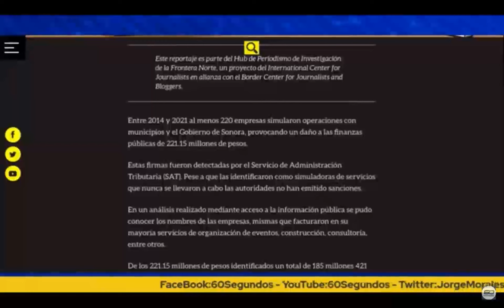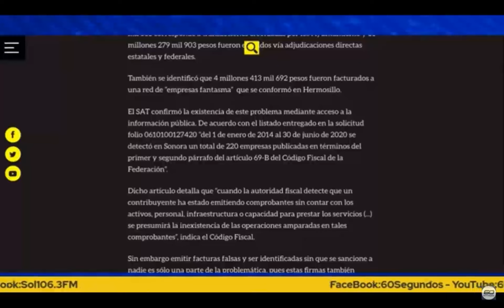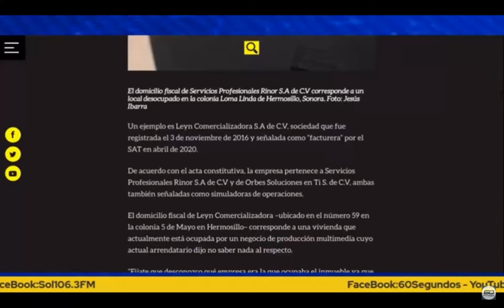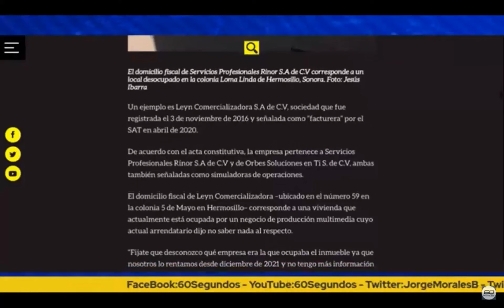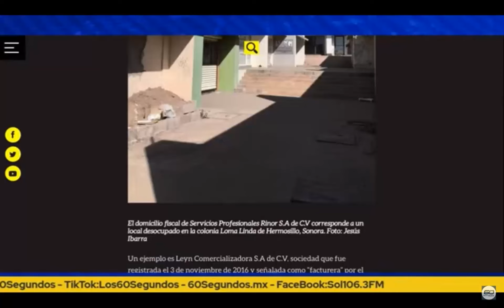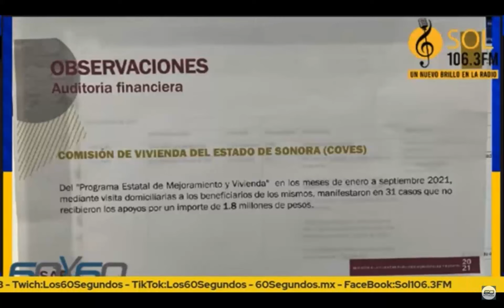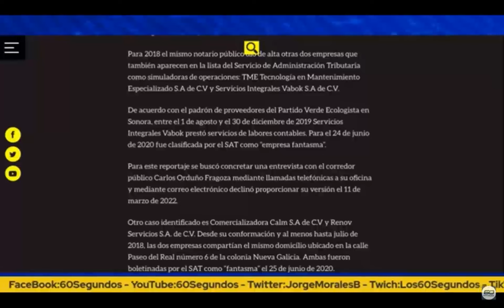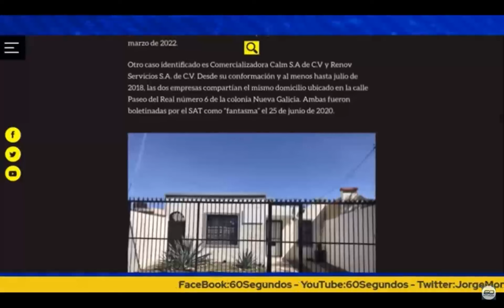PUES NI TAN "LIMPIAS" LAS NUEVAS DIPUTADAS DE MORENA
NI TAN "LIMPIECITAS". Jesús Ibarra, investigador de BorderHub, nos revela que durante la gestión de Karina Zárate al frente del DIF, se usaron "factureras" para saquear dinero del DIF-Sonora. Al igual que hay observaciones a la Cuenta Pública durante la gestión de Elly Sallard al frente de Coves ¿Qué tal?